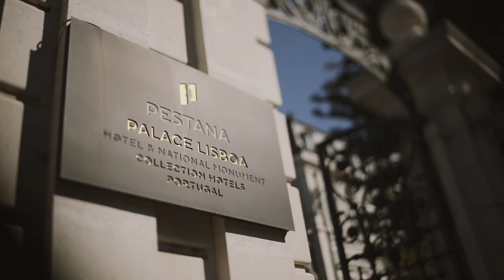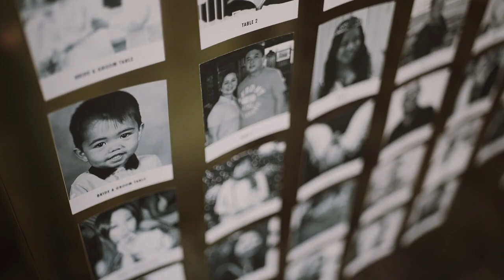NIKKI + JUSTIN . Feature . Destination Wedding Portugal . Monserrate Palace . Pestana Palace Lisboa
As a wedding videographer, I am always on the lookout for breathtaking venues and unforgettable ceremonies. So when Nikki and Justin chose the stunning and historic Monserrate Palace in Sintra as the setting for their beautiful and super fun wedding, I knew it was going to be a day to remember.

The couple exchanged their vows in front of the full of history and magical palace, surrounded by their closest family and friends. Nikki looked absolutely stunning in her elegant Monique L’huillier white dress, and the groom was dashing in his sharp “The black tux” suit. It was a truly mystical moment, and one that I was honored to capture on film.

After the ceremony, the party moved to Pestana Palace in Lisbon, where Nikki and Justin celebrated with a laughter filled reception. The venue was the perfect setting for this joyous occasion, with its grand ballroom and stunning gardens. The Pestana Palace Hotel in Lisbon is a luxurious 5-star hotel located in a stunning 19th century palace. It was originally built in the late 1800s as a summer residence for the Portuguese Royal Family, and was designed in the Neo-Manueline style, a Portuguese architectural style that combines elements of Gothic and Renaissance design. So with this rich history, it had all the details and magic for their wedding day.

In the end, it was an incredible day filled with love, laughter, and unforgettable memories. The party time had crazy dance moves, in the Pestana Palace Stables, right across the road.

Moments like this make happy about being a destination wedding videographer, it was a true honor to capture these special moments for Nikki and Justin, and I can't wait to do it all again for my next lucky couple.

Planning & Design: Unique Dream Wedding
 Photo: Hugo Coelho
 Wedding Videographer : DUARTE
 Flowers: GreenPick
 Hair and Make-up: Tânia de Sousa and Joana Moreira
 Bride’s dress: Monique L’huillier
 Groom’s tuxedo: The black tux
 DJ and Av’s: Jukebox
 Cake: Edelweiss – Wedding cakes
 Stationery: In Love | Unique Moments
 Venue: Monserrate Palace and Pestana Palace